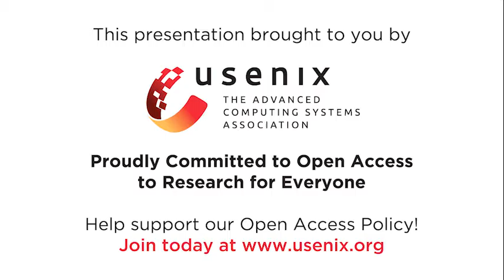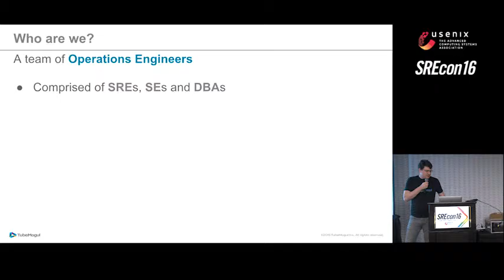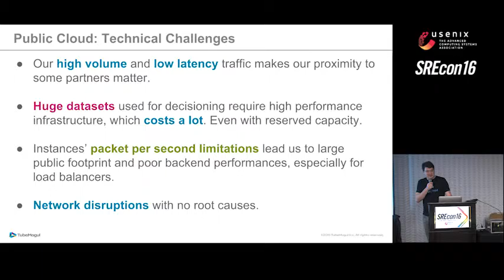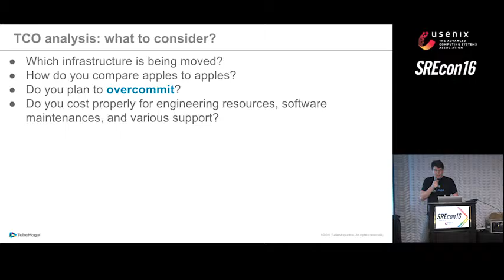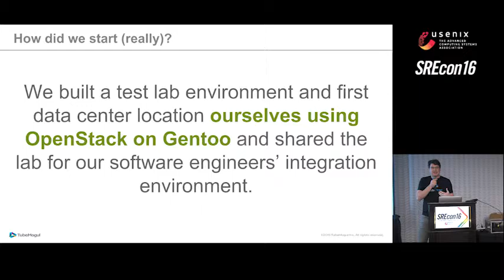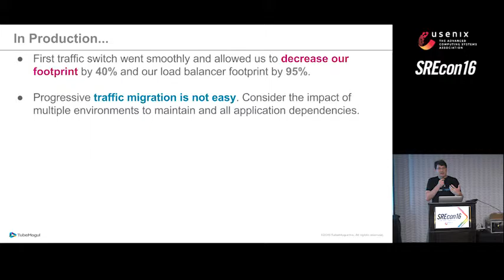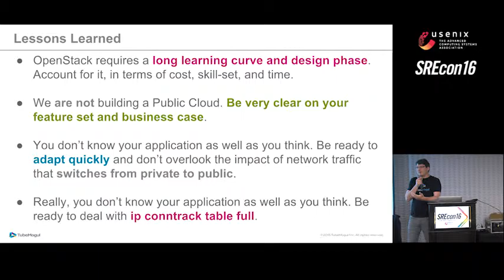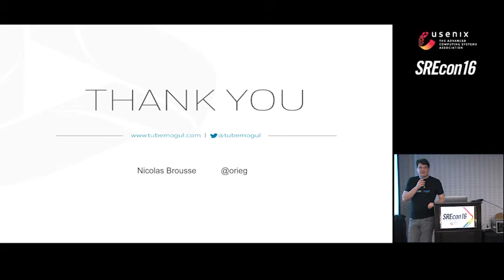SREcon16 - Moving Large Workload from a Public to an OpenStack Private Cloud: Is It Really Worth It?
Nicolas Brousse, TubeMogul

It can be easy to come up with a TCO analysis that would challenge any public cloud and make you think, "let's go in-house!" What are the challenges and is it really worth it? The TubeMogul Operation team went thru the technical challenges at building a private cloud. In this presentation you will learn how the team went from a R&D to an automated deployment of a bare-metal servers to finally migrate a large workload from a Public Cloud to its own Private Cloud infrastructure. We will detail how the team dealt with unexpected issues and also how we chose the hardware, estimated capacity, stay cost effective, improve overall performance of the system, and bring better control and visibility.